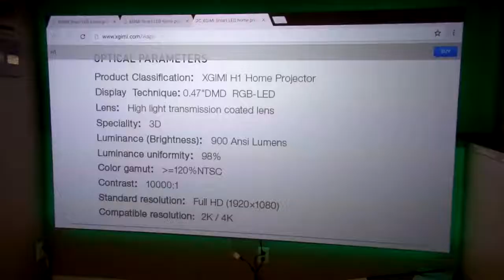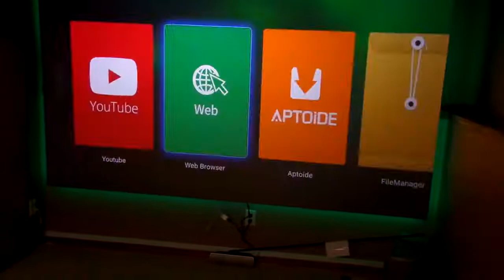✅ Elite Screens AEON with CineGrey 3D Material Customer Testimonial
Customer Rickey Brandt had this to say about our award-winning AEON featuring our CineGrey 3D projection material in this real-world user review. Thanks, Rickey for sharing your thoughts with us!

• [DIMENSION SIZE] : 100-inch Diagonal, 16:9 Aspect Ratio. View Size: 49.2" H x 87.3" W. Overall Size: 49.5" H x 88.1" W x 1.0" D.
[SCREEN MATERIAL] : CineGre
• [SCREEN MATERIAL] : CineGrey, 4K Ultra HD and Active 3D Projection Ready. Fully Black Backed Front Projection Material Features a 160° Viewing Angle with 1.0 Gain. Easy To Clean with Mild Soap and Water. Compatible with All Standard, Short Throw, UHD/HD projectors.
• [FEATURES] : Stunning EDGE FREE Design! Lightweight and Easy to Assemble Split Aluminum Frame.
• [INSTANT SETUP] : Includes wall mount brackets to ensure a secure and centered installation.
• [US Based Company Warranty] 2-Year/3-Year ENR-G warranty by Elite Screens if purchased NEW along with a lifetime Tech Support by Email or Phone Call by Elite Screens' Professional Service Team.

ᵀᴵᴹᴱˢᵀᴬᴹᴾˢ
0:05 Intro
3:35 Basic Info for Projector
6:10 Detailed Info about projector
8:32 Outro